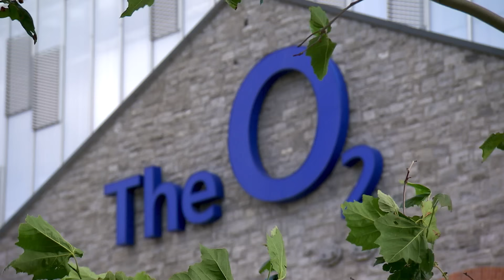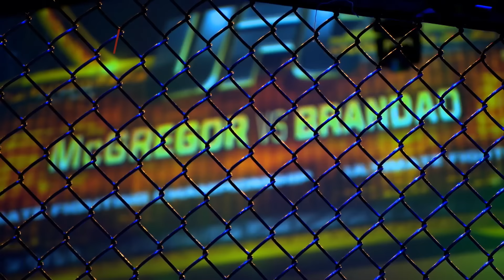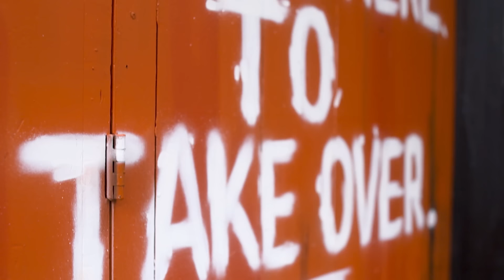Inside the Story of Conor McGregor Headlining UFC Dublin | First Main Event in 2014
Revisit the historic 2014 night in Dublin that kick-started a new era in the UFC as Conor McGregor headlined his first event in front of a raucous Irish crowd.